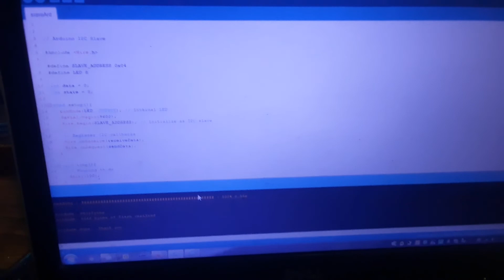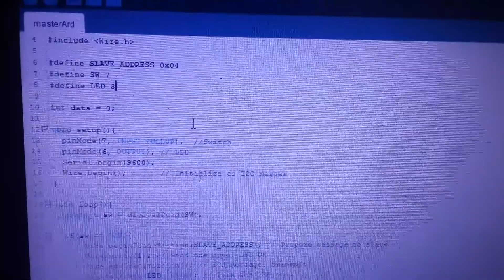Arduino Communication using I2C